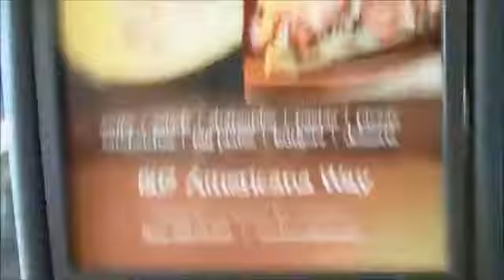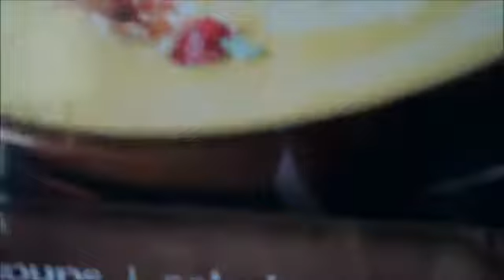Justin's Adventure: Justin at the prom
A.K.A Justin In a Suit